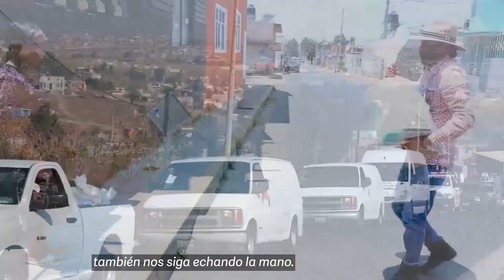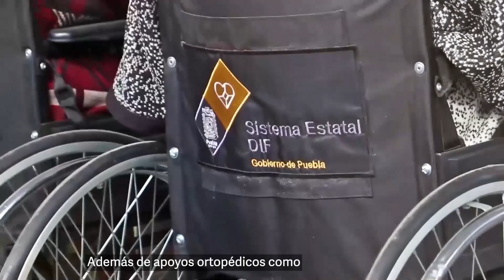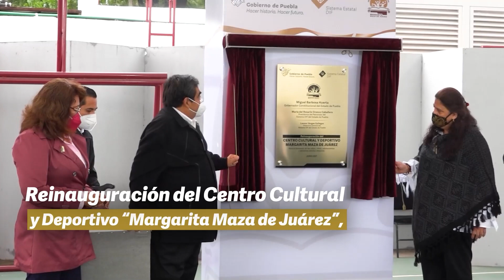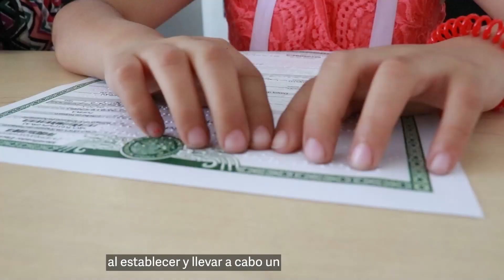Homenaje a la señora Rosario Orozco Caballero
¡Gracias señora Charito, por hacer del SEDIF una gran familia que sirve, siente y piensa como la gente!

Con la firme convicción de cerrar la brecha de desigualdad, instaurando una política de cercanía con la gente, desde 2019 el Sistema Estatal DIF recobró el espíritu de servicio, con programas de atención directa y bajo el compromiso de apoyar a quienes más lo necesitan.